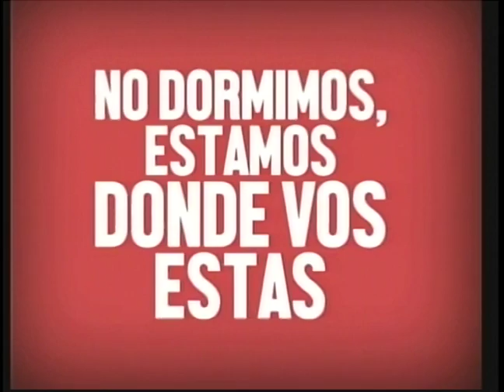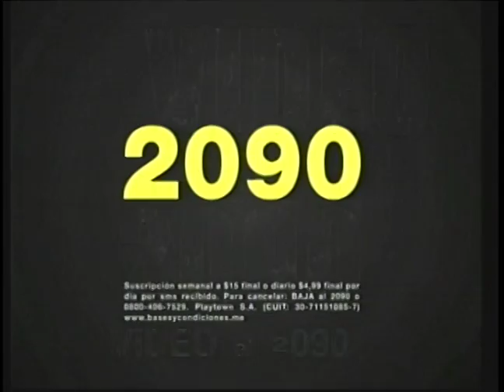Sava sigue en Racing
Facundo Sava seguirá como director técnico de Racing Club al menos hasta fin de año, según acordó con el presidente de la institución, Víctor Blanco, en una extensa reunión que mantuvieron esta tarde.